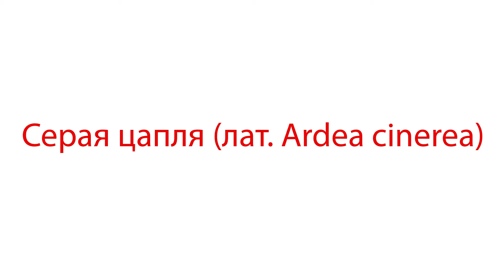Се́рая ца́пля лат Ardea cinerea